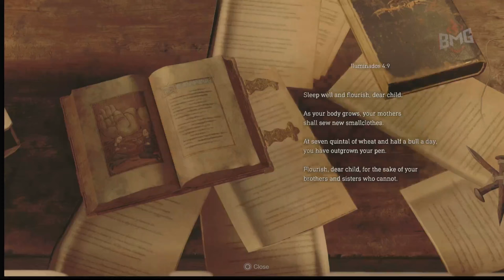Resident Evil 4 Episode 4: Leon’s Second Encounter with Bitores Mendez - The Nightmare Returns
Description:

In Episode 4 of our Resident Evil 4 playthrough, Leon finds himself once again face-to-face with the terrifying Bitores Mendez. This time, the stakes are higher, and the fight is fiercer. Mendez is more relentless than ever, pushing Leon to his limits as they clash in an epic battle for survival. Can Leon overcome this monstrous foe a second time, or will the village chief’s wrath be too much to handle?

🔍 Episode Highlights:

1)Unstoppable Firepower: Witness the sheer destruction of the Hand Cannon with Infinite Ammo.
2)Epic Enemy Encounters: From Ganados to towering bosses, see how they fall before the might of the Hand Cannon.
3)Tactical Gameplay: Even with infinite ammo, strategy is key—watch as we tactically decimate enemies in iconic locations.
4)Thrilling Moments: High-octane action sequences, intense combat, and the thrill of survival horror like never before.

📢 Let’s Chat!
What’s your favorite weapon in Resident Evil 4? Share your thoughts and epic moments in the comments below!

Join us as we dominate the battlefield with the Hand Cannon in Resident Evil 4.